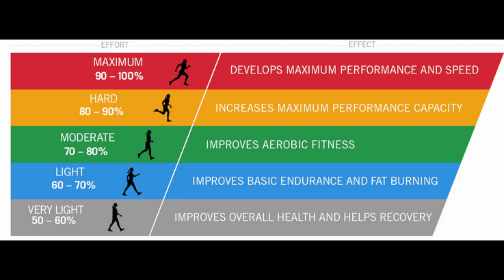Getting stronger: Four sustainable exercises when starting to a low carb lifestyle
I am thrilled by how far my body has improved over the last several years.  I am stronger and healthier now in my mid 40s than I was in my 20s.

Now I want to share the exercises that I think were most valuable to lose weight.  Exercise is not a substitute for a good diet but these exercises are sustainable and can create tremendous health benefits especially alongside the carnivore diet.

Blog - writing more detail in terms of how I am working out and eating

Instagram - creative sketches and clips of my gymnastics training